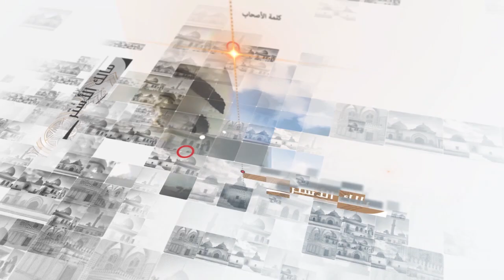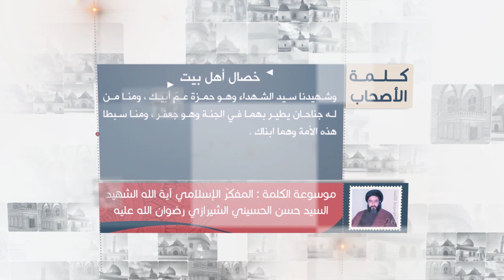كلمة الأصحاب- أبو أيوب الأنصاري يروي خصال أهل البيت عليهم السلام- آية الله الشهيد السيد حسن الشيرازي